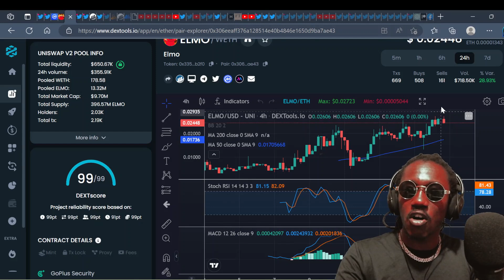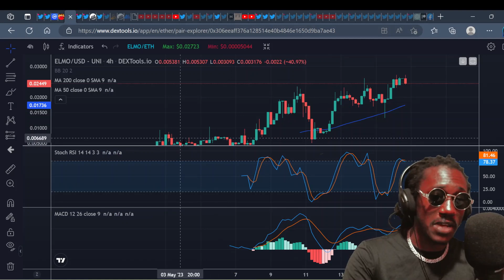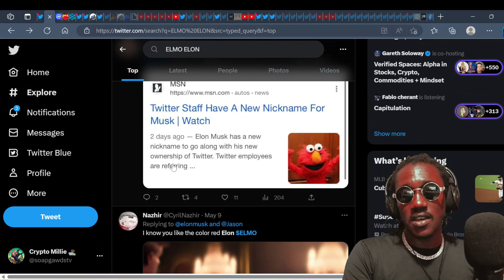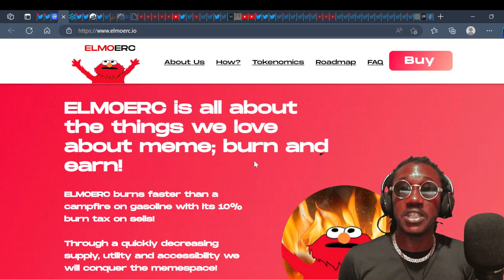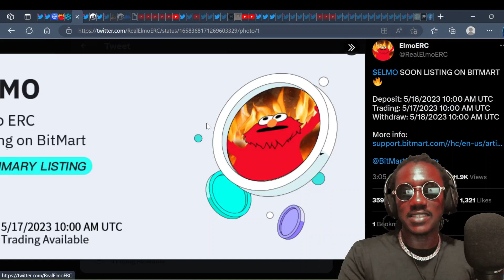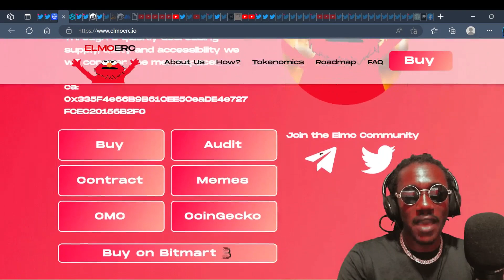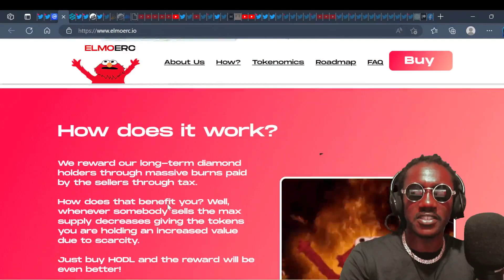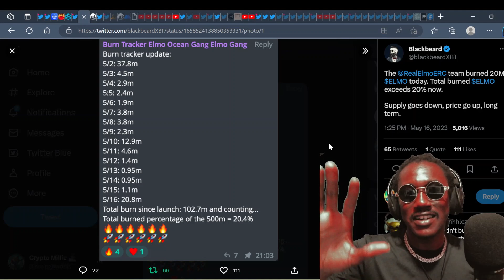💥 BREAKING 💥 ELON MUSK WILL PUMP ELMO TO 1.00!!(NEXT PEPE)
Welcome to the wackiest crypto project to hit the digital world - ElmoERC! 🤪🚀

ElmoERC is not your ordinary cryptocurrency; it's a wild ride into the realm of laughter and entertainment. Our team of eccentric developers has combined the power of blockchain technology with a dash of humor to create a truly unique digital currency experience.

🎉 Join ElmoERC's comedic revolution and embark on a hilarious journey towards financial freedom! 🎉

Why ElmoERC, you ask? Well, imagine a cryptocurrency that not only brings you potential gains but also tickles your funny bone along the way. ElmoERC isn't just about serious trading strategies; it's about enjoying the process and having a good laugh while doing it!

What sets ElmoERC apart from the rest? Here are just a few of the features that make it the talk of the crypto town:

😂 Comedy-Driven Blockchain: We've injected comedy into every corner of our blockchain, making each transaction a side-splitting experience. Who says finance can't be fun?

🚀 Meme-Powered Growth: ElmoERC thrives on hilarious memes! Our community creates and shares the most viral and meme-tastic content, propelling the project's growth to the moon and beyond.

💰 Comedy Central Rewards: Holders of ElmoERC are in for a treat! Get ready to be rewarded with exclusive access to comedy shows, stand-up specials, and other side-splitting goodies.

🌎 Community of Jokers: Join a vibrant and eccentric community of fellow jokesters, where we share jokes, memes, and witty banter around the clock. You'll never run out of comedic inspiration!

🔒 Safe & Secure: ElmoERC takes your security seriously, with robust measures in place to protect your investments. We believe in laughter, but we don't joke around when it comes to keeping your funds safe.

So, whether you're a seasoned crypto enthusiast or just looking to add a bit of laughter to your life, ElmoERC is the perfect choice! Join us today and let's laugh our way to the moon together. Don't forget to grab your popcorn; this comedy show is just getting started!

to learn more about ElmoERC and join the revolution!

Remember, life's too short to take everything seriously. Invest, laugh, and HODL like nobody's watching! 😄🚀🎉